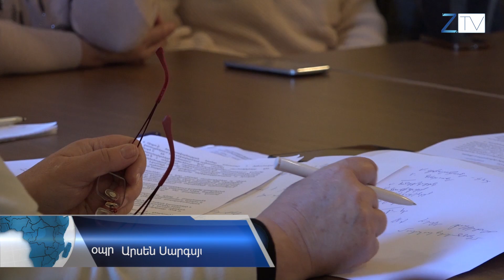Կինը պետք է որոշի իր դերը հասարակության մեջ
Համալսարանական կրթությամբ կանանց ասոցիացիայի ներկայացուցիչները այսօր մարզկենտրոնում էին: Այցի շրջանակում կազմակերպվեց քննարկում «Կանայք հասարակության մեջ քաղաքական վերափոխումների փուլում» թեմայով: Մանրամասները՝ տեսանյութում: